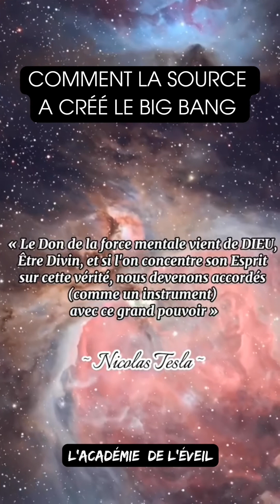👽 Comment la SOURCE de vie est apparue. ☯️ 🌎🧙‍♂️💖✨️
Big Bang rationnel, Big Bang irrationnel et Big Bang de l'Esprit.

AVERTISSEMENT :  A vous de faire vos propres recherches. Apprenez par vous-même et écoutez votre intuition. Gardez la maitrise de vos pensées, votre pouvoir personnel et votre liberté de penser individuelle.